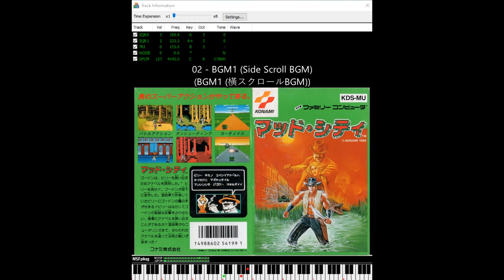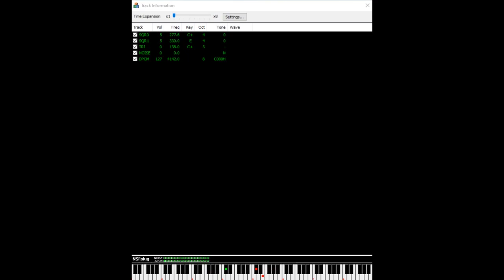Mad City (The Adventures of Bayou Billy -US-) (NES): 02 - BGM1 (Side Scroll BGM)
Beat'em Up Stages (1, 3, 6, 8)